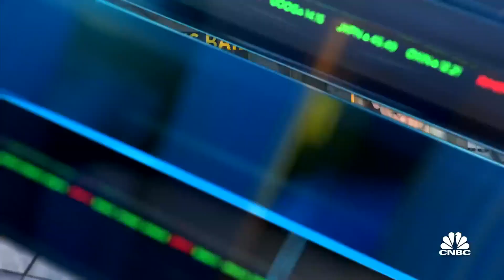Sam Bankman-Fried posts $250M bond, released to home detention, surrenders passport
CNBC's MacKenzie Sigalos reports on news from the preliminary hearing of former FTX CEO, Sam Bankman-Fried.